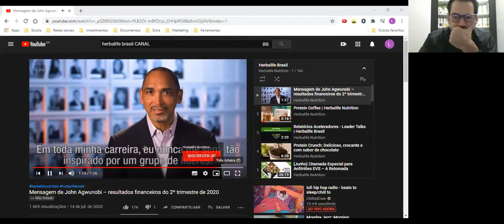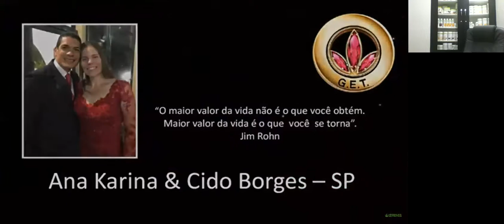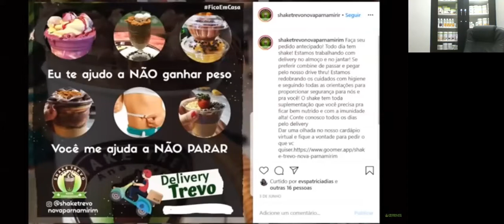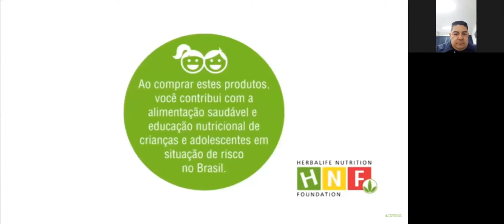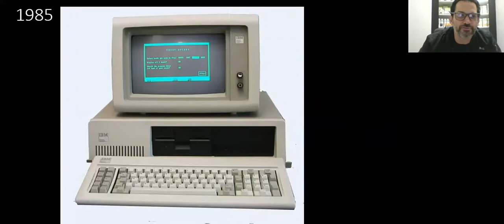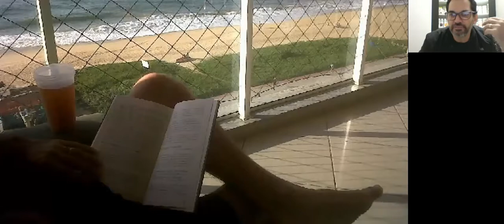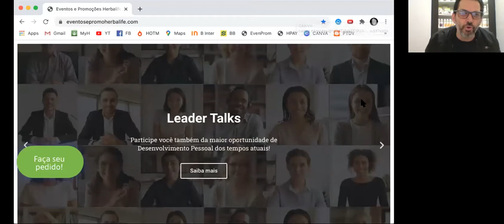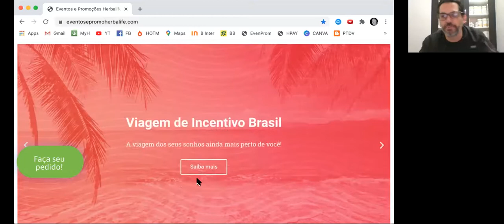Jornada DV | FASE 8 | Aula 1